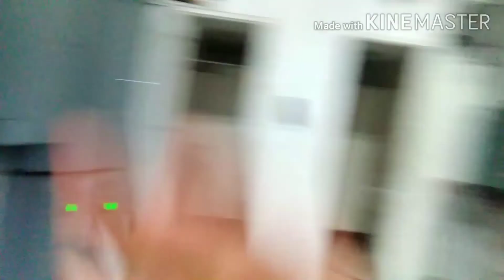balik balik vlog